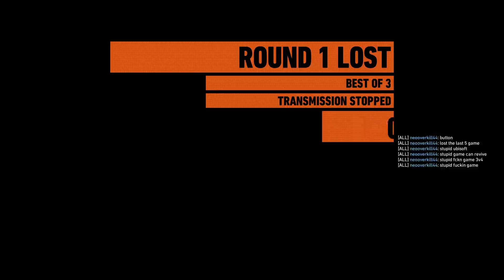nobody can die in wildlands 2victories